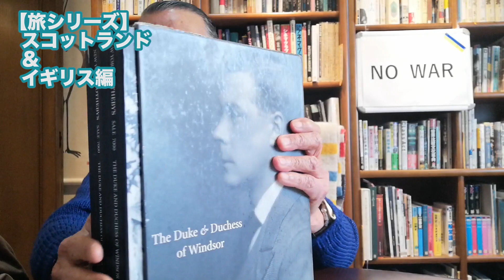【服飾世界旅行】スコットランドの旅と、ユキちゃんのおすすめホテルの巻#ユキちゃんのひとりごと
本日は盛りだくさん！ 母の日にまつわるクスッと笑えるお話や、コロナウイルスが落ち着いたら海外に行きたくなる「旅シリーズ」。今回の旅シリーズはスコットランドとロンドンでのお話です。
後半のおすすめクラシックホテルも要チェックですよ！

video edited: Ako Fujiwara